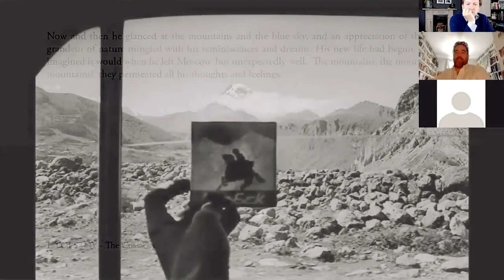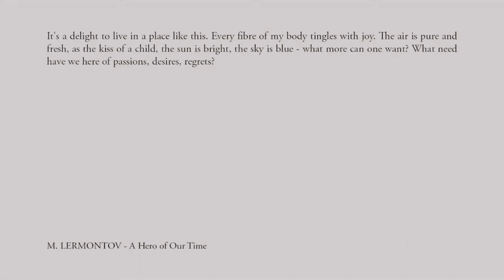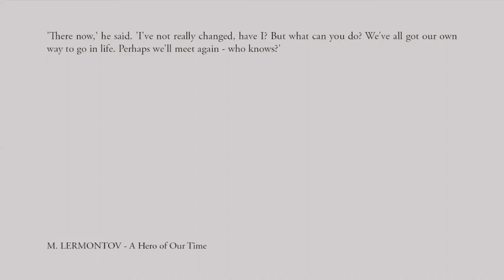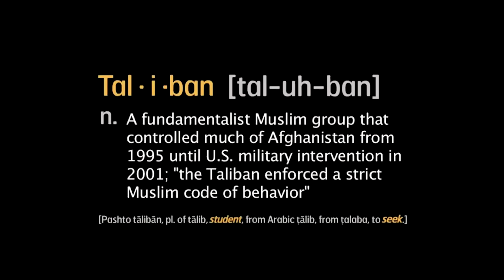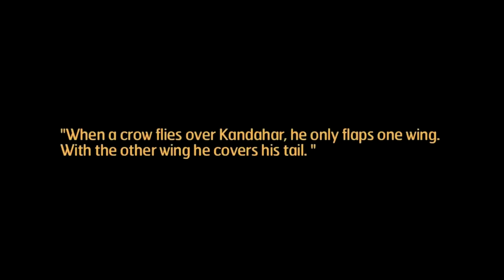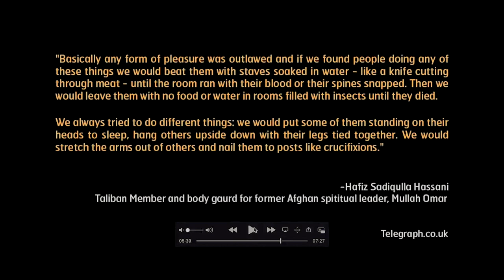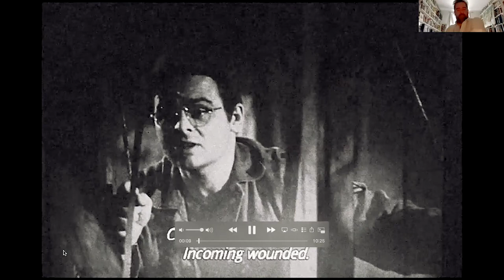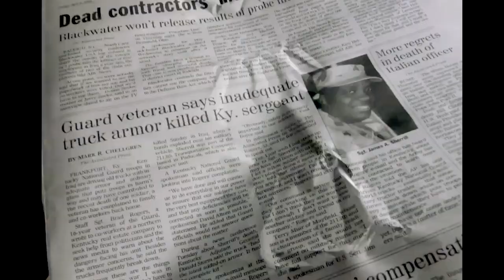Thomas Dworzak: a retrospective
Thomas Dworzak is one of the world’s leading photographers. He started taking pictures at the age of just 16 in Northern Ireland, and during his career he has covered some of the world’s major conflicts. Thomas has been the recipient of numerous accolades, among them his election to the presidency of  Magnum Photos, arguably the world's most prestigious photographic agency, a role in which he served until 2020.
In this conversation, Thomas offers a retrospective of his work to date.